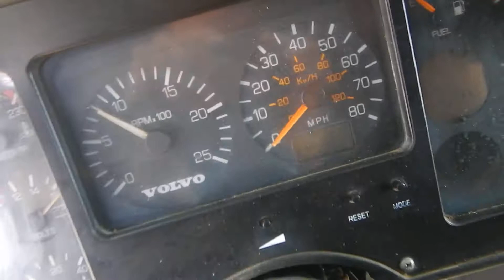GM106921 1995 VOLVO WIA64TES FOR SALE @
CONVENTIONAL 56 INCH SLEEPER
ENGINE CUMMINS N14 350 HP